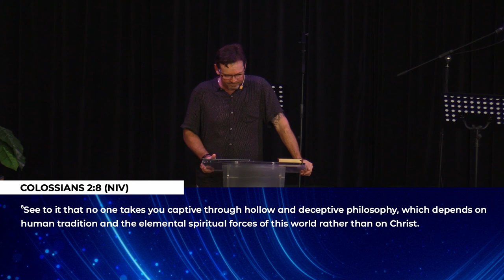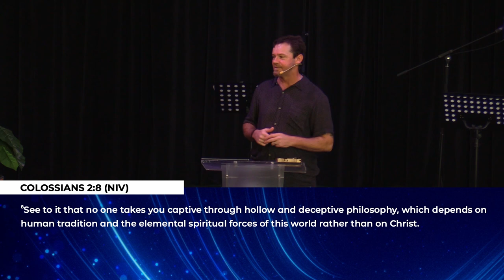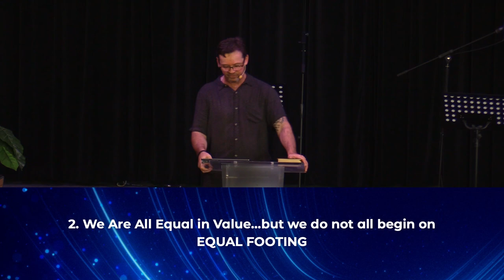Renewing the Mind 13 - Equal Opportunities